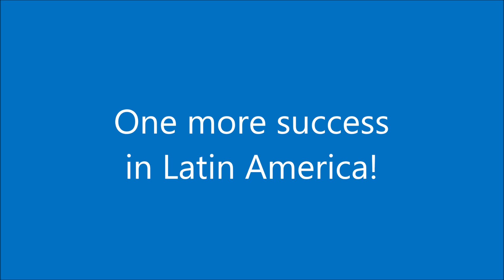One more success in Latin America!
CSA mechatronic valve was chosen to guarantee the proper pressure management in a critical point of one of the major cities